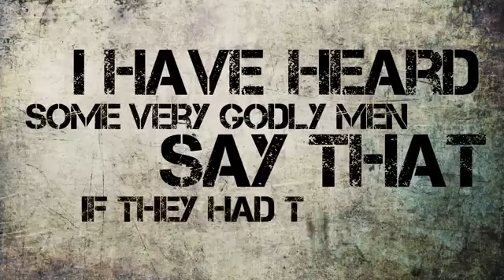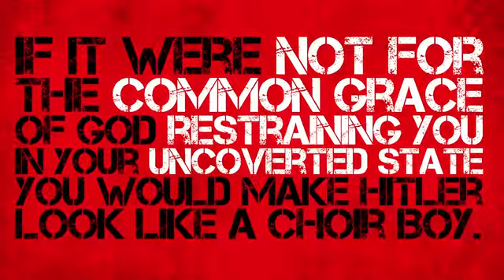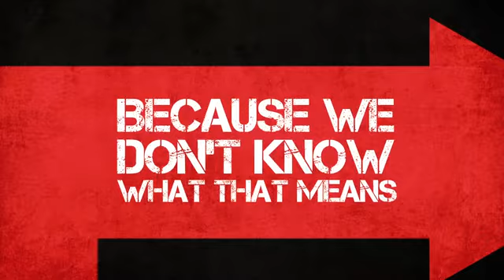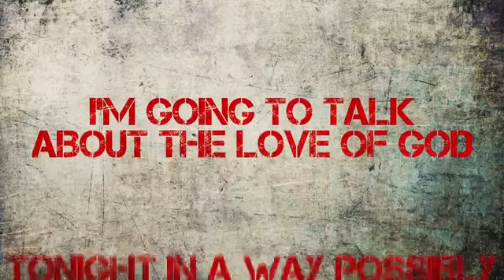How wicked is our sin?is sin than bad?